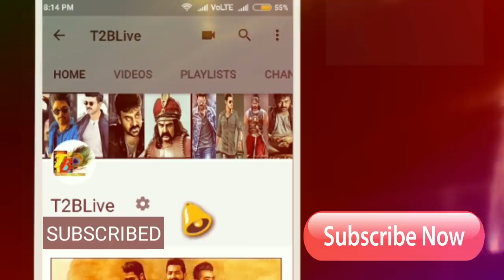Excellent Day 2: Maharshi 2nd Day Collections| Maharshi@Day2 Collections